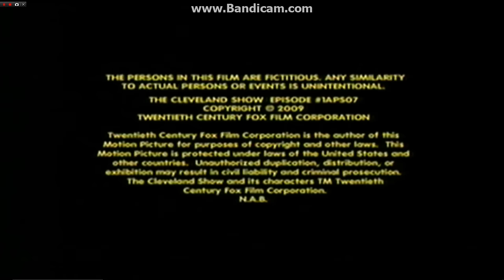Persons unknown/Happy jack/Fuzzy door productions/20th television (2009/2013)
Taken of MY9 a The Cleveland show